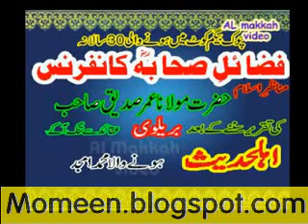Ahle Bait Aur Ahl e Hadees Part 6 of 6 by Maulana Umar Siddique